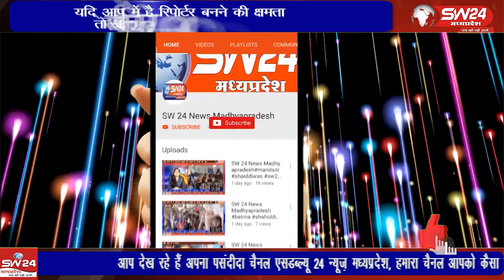शहीद अमर शर्मा की पार्थिव देह जैसे ही उनके गृहग्राम खरई भाट पहुंची पूरा गांव उनके अंतिम दर्शन के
शहीद अमर शर्मा की पार्थिव देह जैसे ही उनके गृहग्राम खरई भाट पहुंची पूरा गांव उनके अंतिम दर्शन के लिए उमड़ पड़ा। हर आंख में आंसू थे।
शिवपुरी से युसूफ खान की रिपोर्ट।